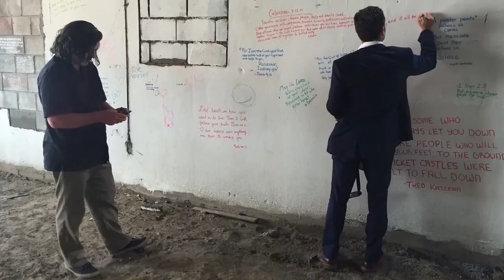ONTV News Break - Empty Spaces: 20 Front Street Premiere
On Tuesday, February 2, 2020, Live Music Society's Empty Spaces: 20 Front Street was screened at Emagine Rochester Hills.